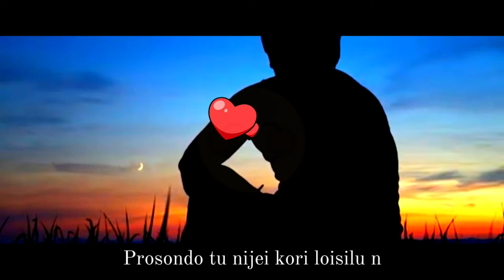love sade status